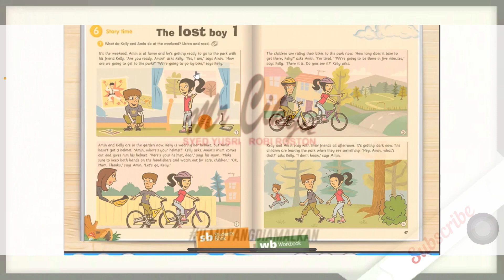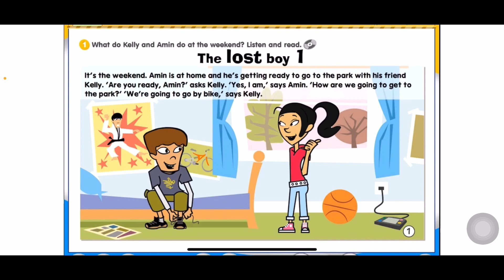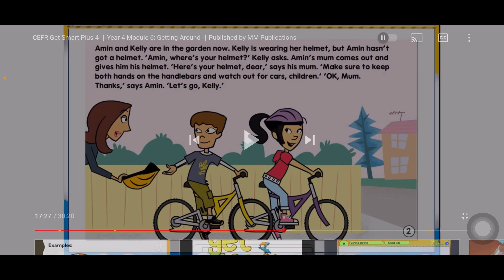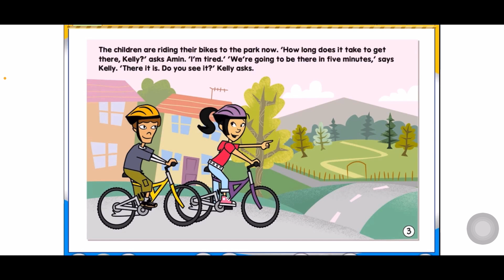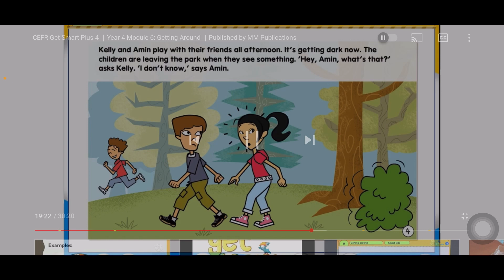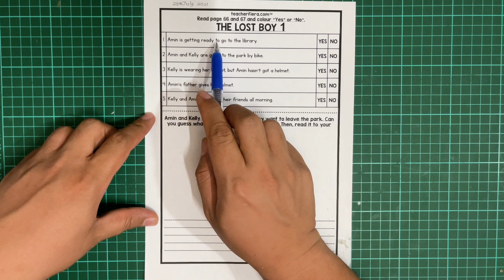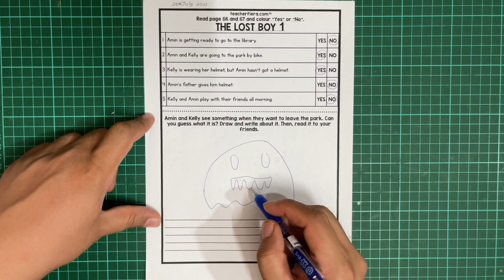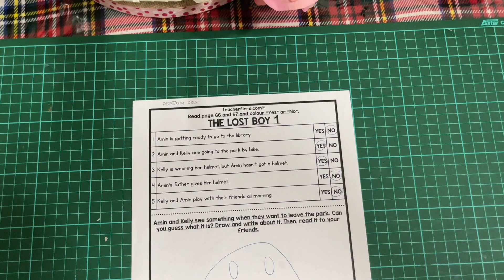Bahasa Inggeris Tahun 4~Get Smart Plus 4: MODULE 6~ GETTING AROUND: Story time |Page: 66-67